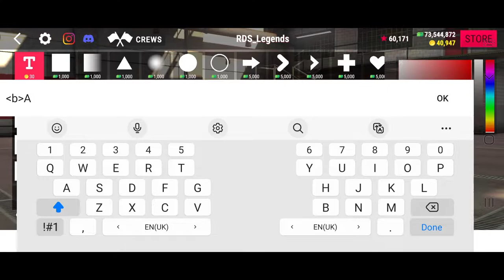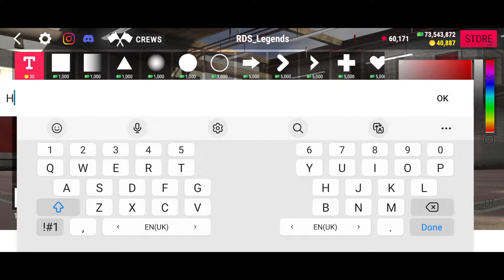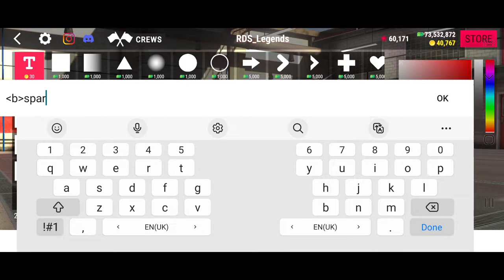ADVAN Lexus LC500 Livery Tutorial | Real Driving School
In today's video I will show you how to make Lexus LC500 design in Real Driving School.

If you want to Learn how to drift like a Pro in Real Driving School or get some Pro tips as a beginner in the game then here are some videos for you too:⬇️⬇️⬇️⬇️⬇️⬇️⬇️⬇️